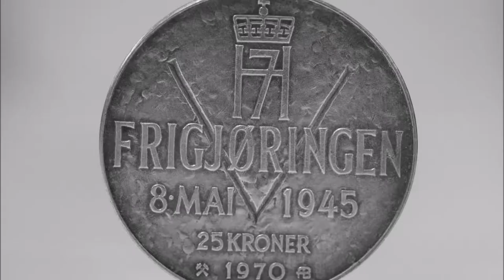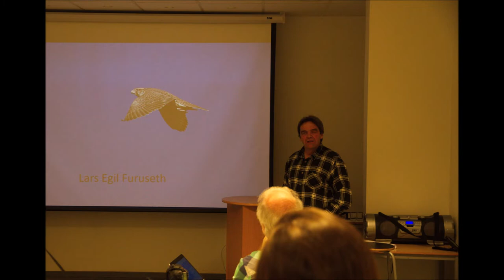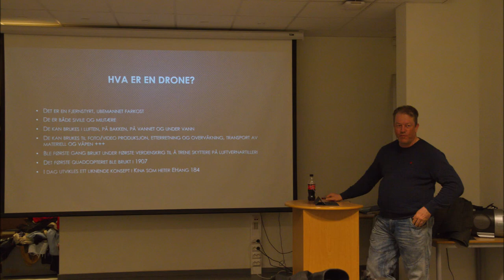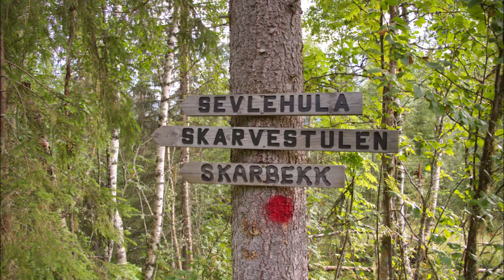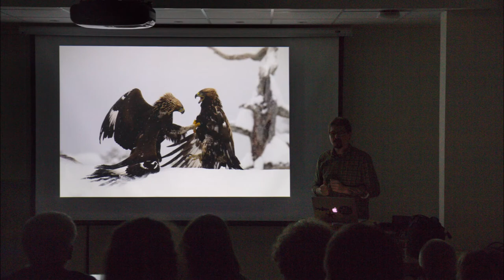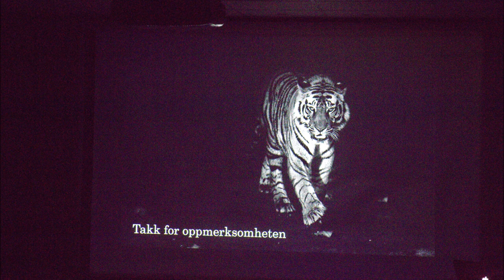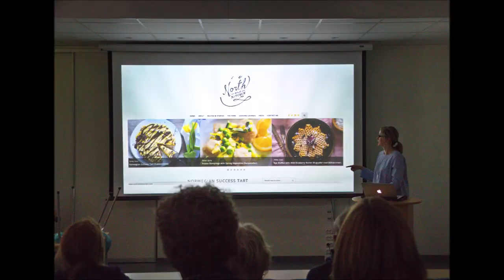Numedal fotoklubb året som gikk 2020